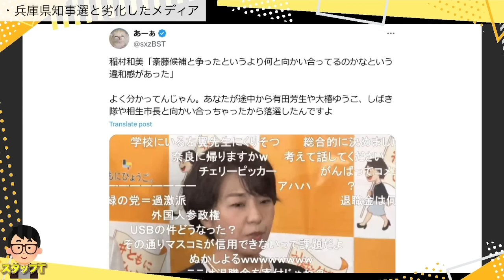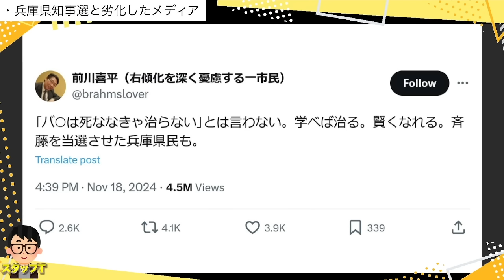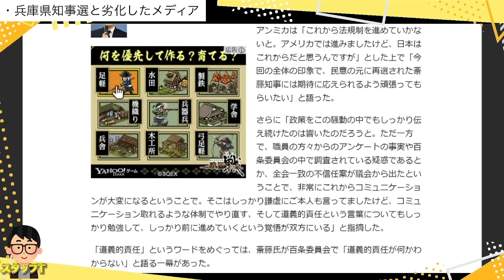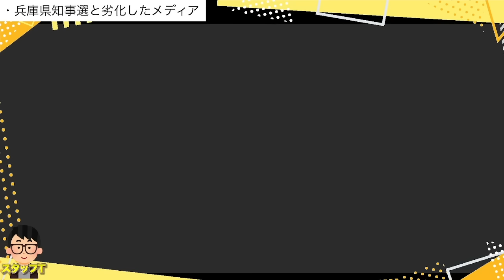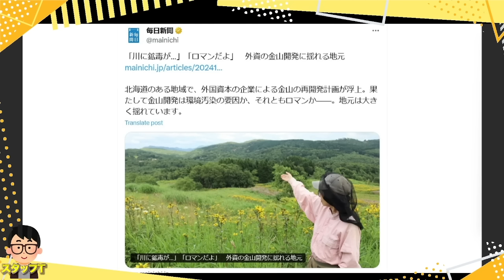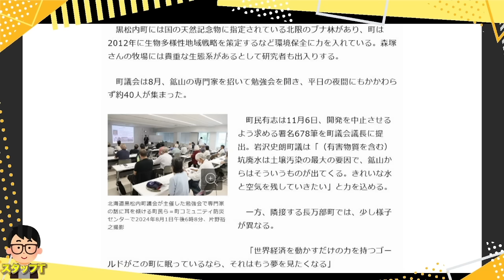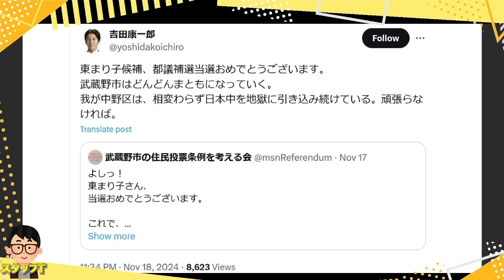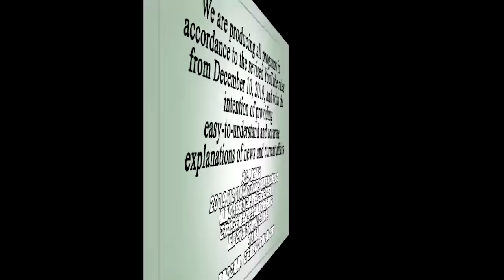【徹底糾弾】アンミカ氏が斎藤知事に「道義的責任という言葉を勉強して」前川喜平氏は暴言デマ・吉村知事は手のひら返し…兵庫県知事選での醜態／稲村和美氏と有田芳生氏としばき隊／北海道に外資の手が…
【お知らせ】
文化人ダイヤモンドクラブ

メンバーレベル２アップグレード

出演者
・吉田康一郎（中野区議会議員）
・小野寺まさる（元北海道議会議員）

●「永田町中国代理人」著、長尾たかし